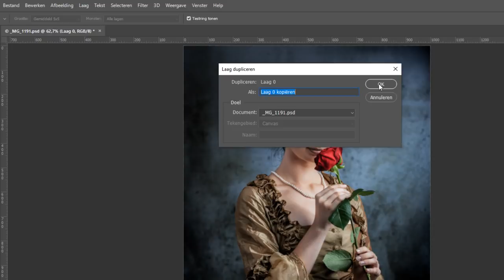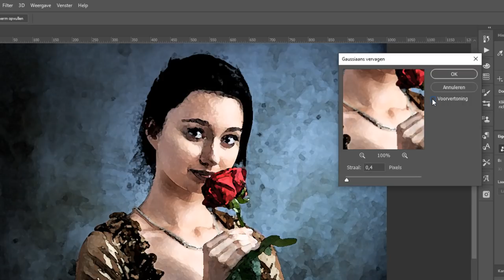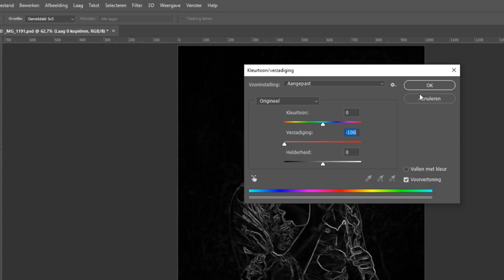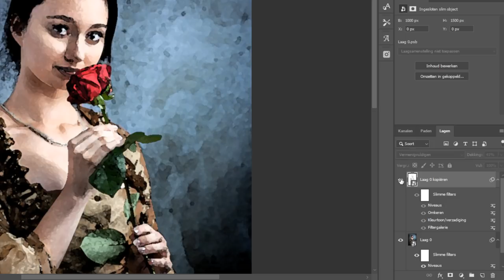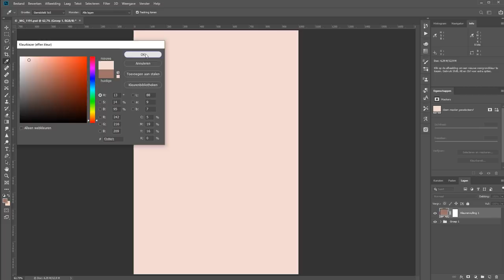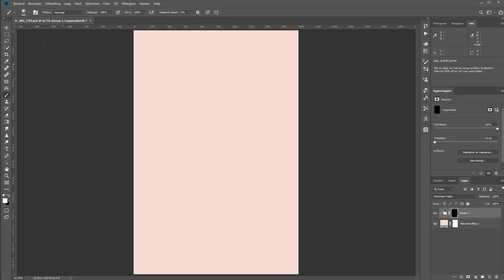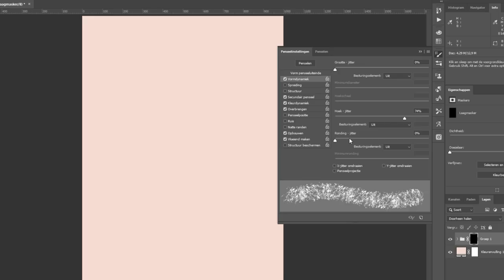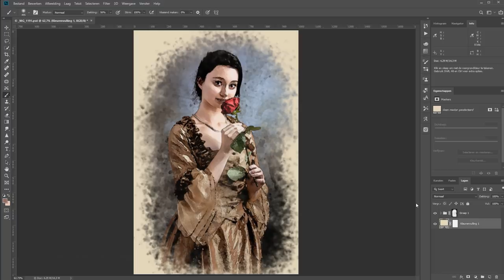Een waterverf-effect op je foto (Photoshop)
Het kost wat tijd maar het is niet moeilijk om in Photoshop een aquarel of waterverf-effect op een foto te maken.

Verschillende lagen en filters doen het kunstje en aan het einde werk ik de rand af met verschillende kwasten.